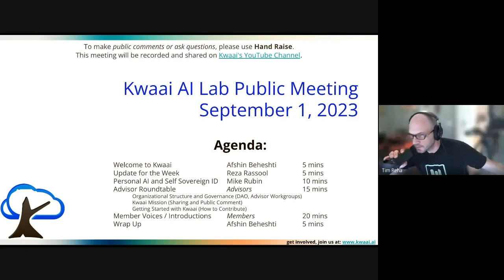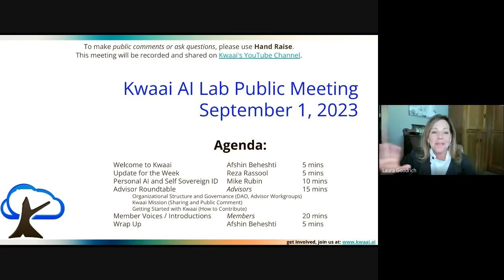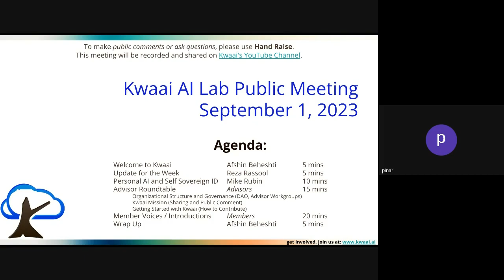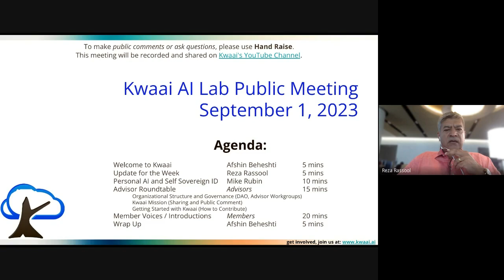Kwaai Public Meeting #6, September 1, 2023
Agenda:

Welcome to Kwaai and Update for the Week - Reza Rassool
Personal AI and Self Sovereign ID - Mike Rubin

Advisor Roundtable:
Organizational Structure and Governance (DAO, Advisor Workgroups)
Kwaai Mission (Sharing and Public Comment)
Getting Started with Kwaai (How to Contribute)

Member Voices / Introductions
Wrap Up